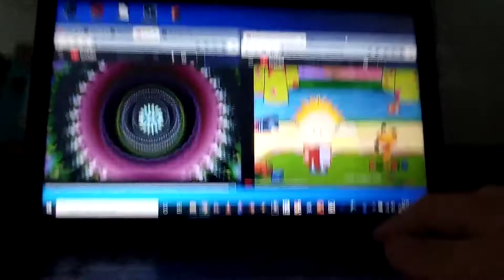29 de enero de 2022(1)